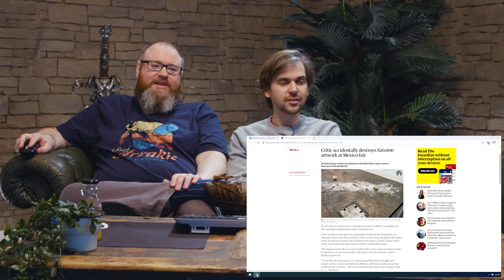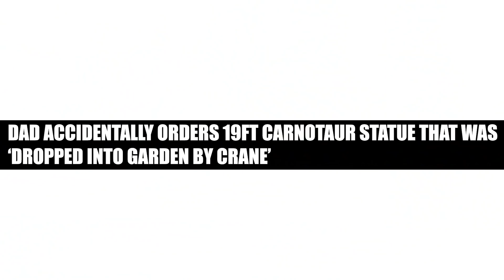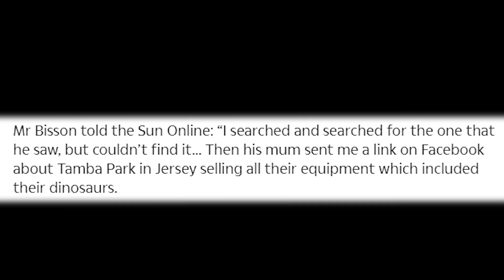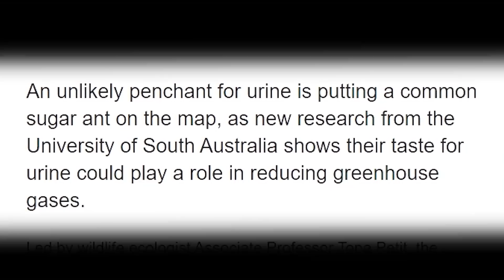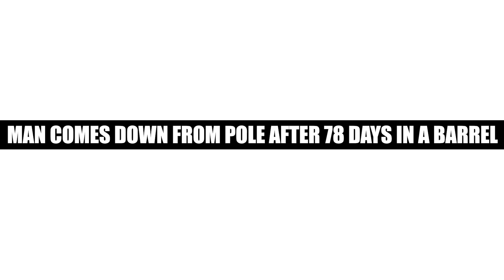$20,000 Artwork Accidentally Destroyed by Critic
Simon takes us through his pick of weird internet news! This week we make ART.

► SUPPORT US. BECOME A MEMBER (you'll get behind the scenes updates, bonus videos and a sponsor role in our Discord

Want to send something to us? Here's our address:

4th Floor - King William House
13 Queen Square
Bristol
BS1 4NT